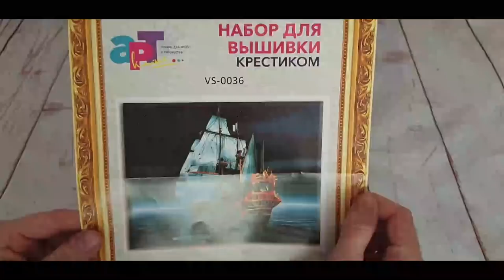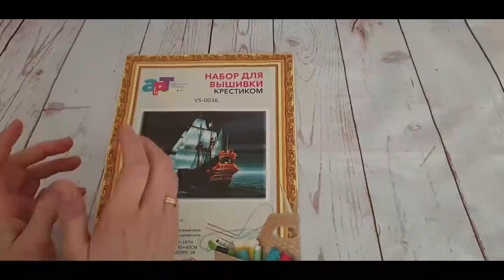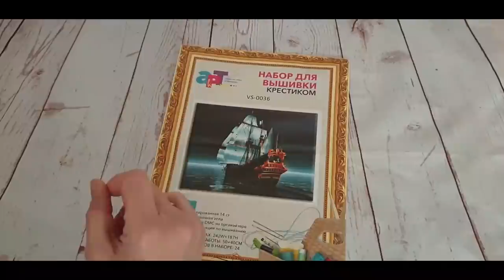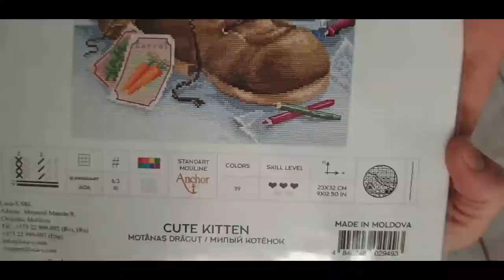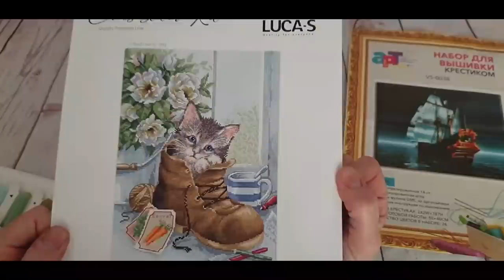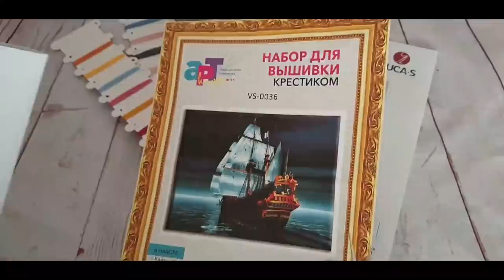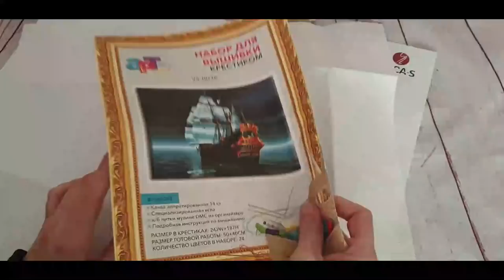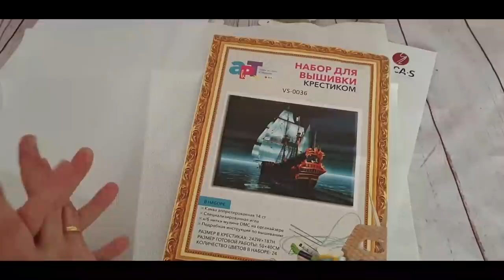🧵✂ " Un comienzo más de mi marido " ✂🧵